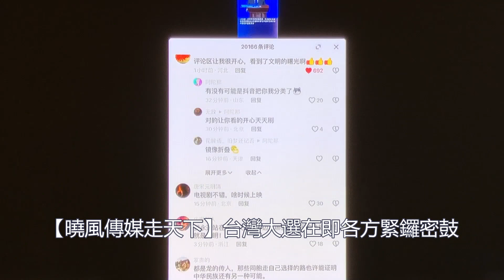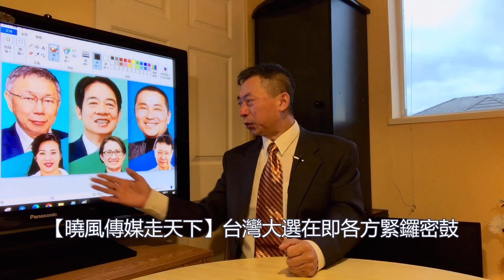台灣大選在即國民黨要改名了？ 傳王岐山將重掌金融和外交大權...... xiao feng news world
推薦網站：
簡介如下：
六，說明：本頻道的所有訪談內容均屬個人觀點；
台灣大選在即國民黨要改名了？ 傳王岐山將重掌金融和外交大權.